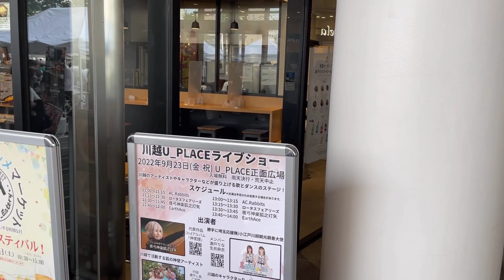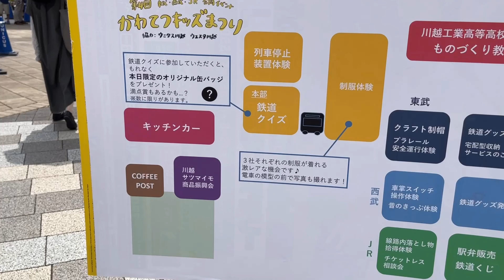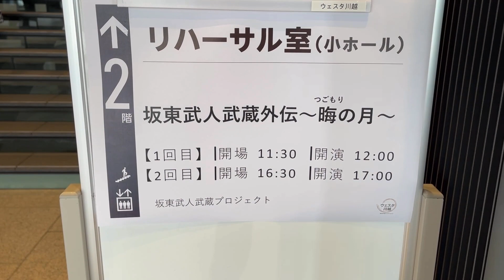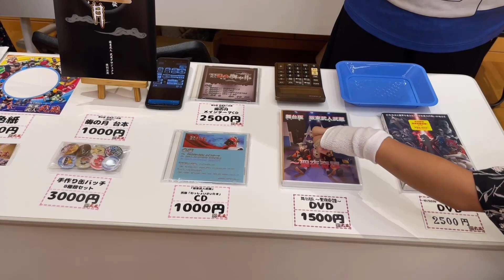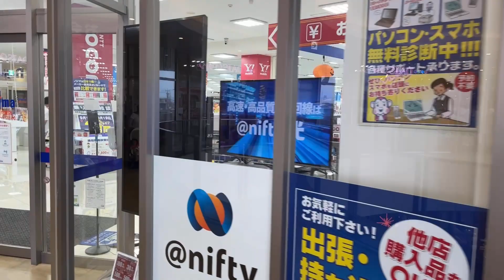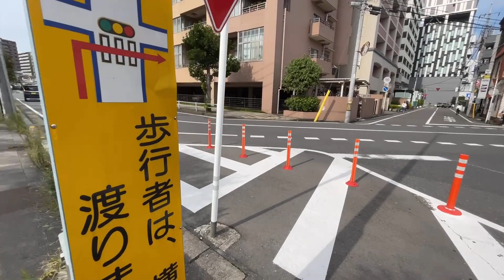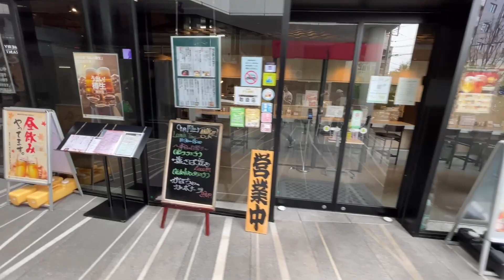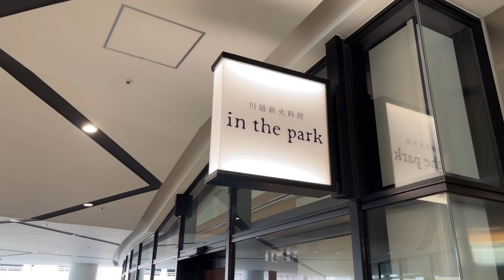【川越.ぶらり】街ブラ川越駅西口普段降りない方に行ってみた！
川越駅西口を散歩しました。
いつも東口を出てショッピングすると思いますが逆口は行った事ない方もいるのではないでしょうか？
坂東武人武蔵にも会ってきました。
気になる方はご視聴下さい。

仕事(コンビニ)
さいたま市で派手な売り場が売りのコンビニしてます！

ベスト・オブ 「世界遺産」 10周年スペシャル

オススメアクセサリー(実際使用してるお気に入りメーカー)
ピークデザインキャプチャーリリース&プレート

ピークデザイン　クラッチカメラストラップ

ピークデザイン　プロパッドキャプチャー

オススメ機材
sony a74(カメラ)

SONY リチャージャブルバッテリーパッNP-FZ100

レオフォト 三脚雲台セット レンジャー LS-324C+LH40(三脚)

音楽.BGM
FREE BGM DOVA-SYNDROME